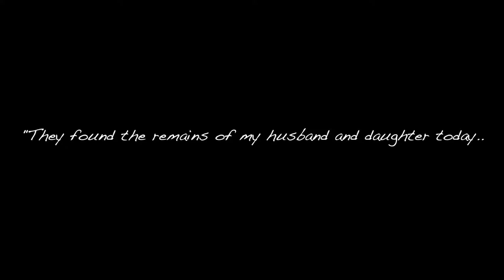S.O.N - Official Gameplay Trailer PS4 2018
S O N - Official Gameplay